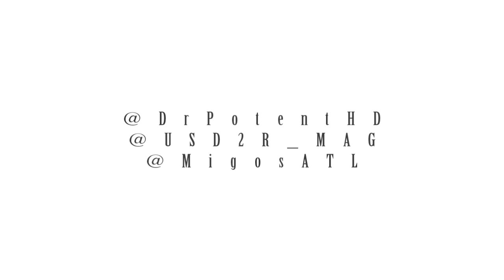Offset Migos in Chicago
POTENT VISION
Migos performance takeover